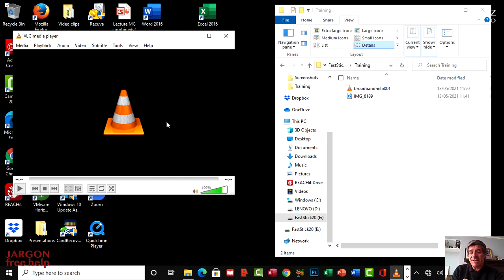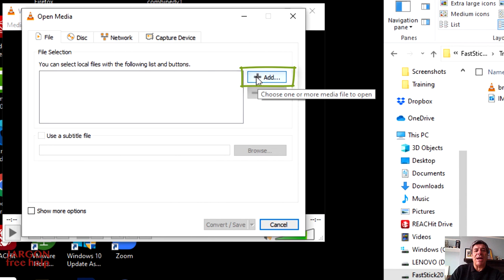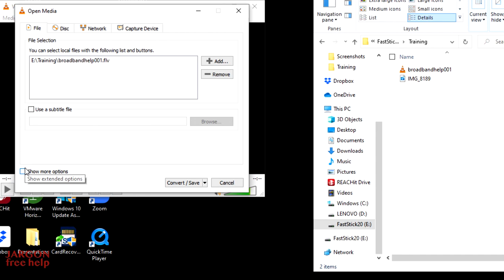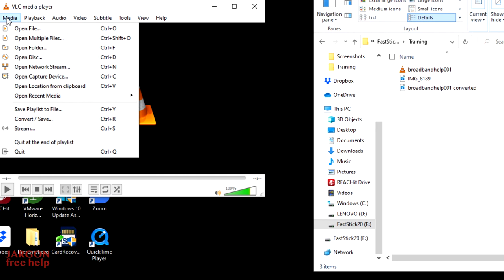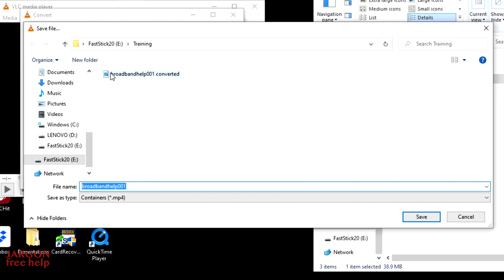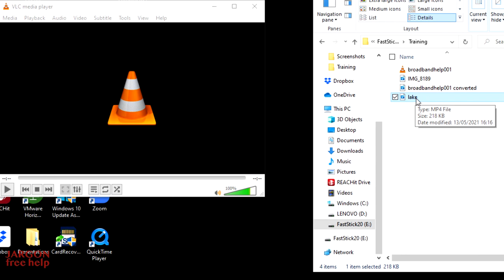Convert Video Files to MP4 Using VLC (Windows version) from FLV, Flash video, QuickTime, MOV more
MP4 is a very universal video format for playing video, and is great foe sharing and uploading to some video sharing sites and social media you need them in the MP4 format. They are also a reasonable file size. So if you have those Flash files (FLV) or those QuickTime ones that end in MOV there VLC is a free option for converting these files. It is also a great video player too especially if you find videos that won't play on your usual video player.